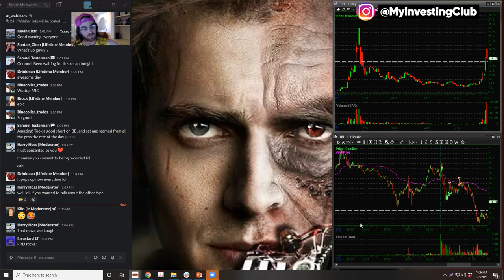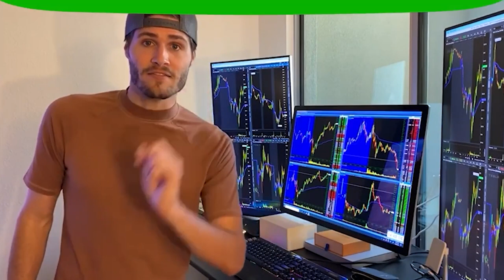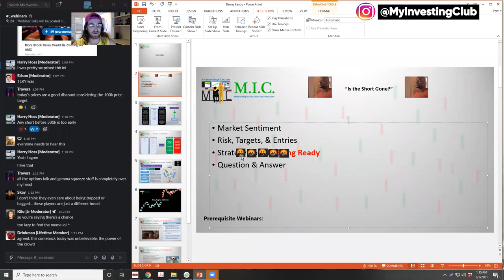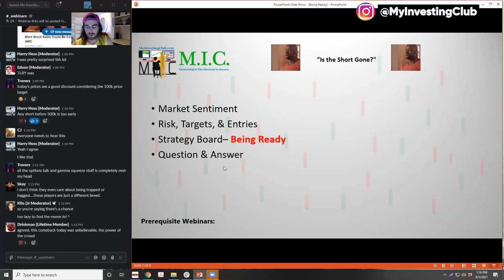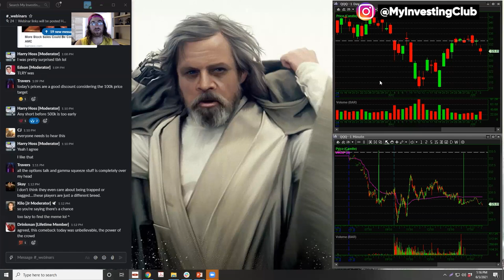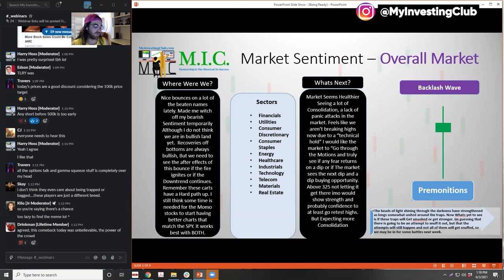Being Ready For The BIG TRADING Opportunities Like $AMC & $GME | MIC Strategy Webinar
Learn how to be ready for $AMC and any other Big Trading Opportunities with M.I.C.!